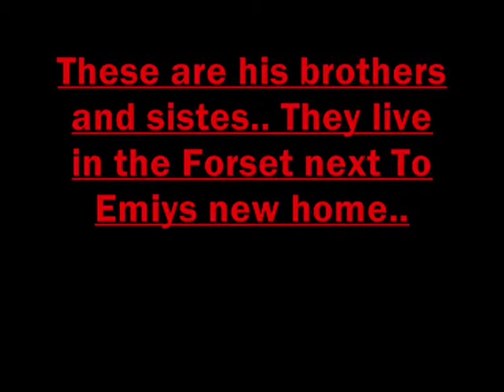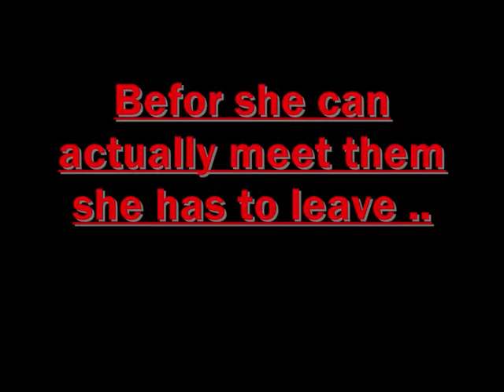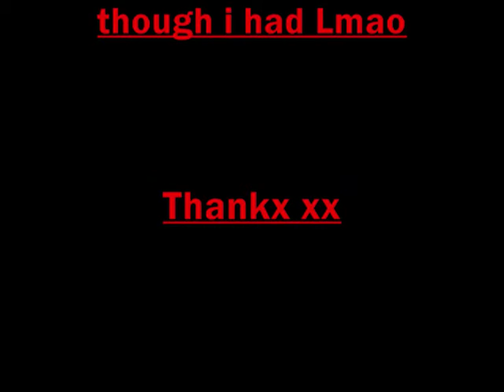Oh random vampire?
lol random idea i had